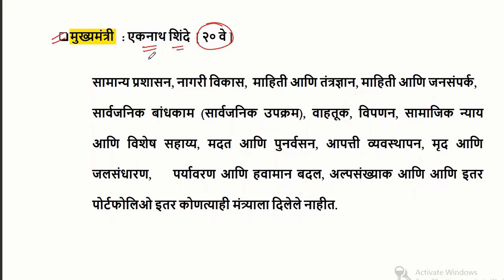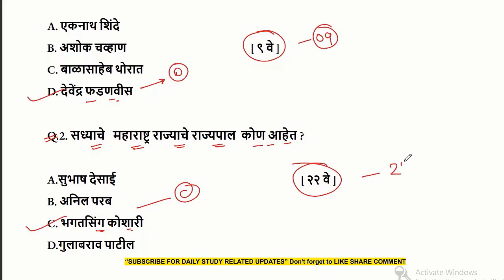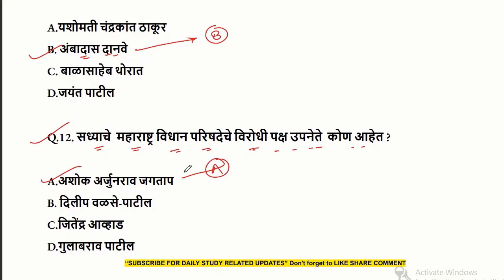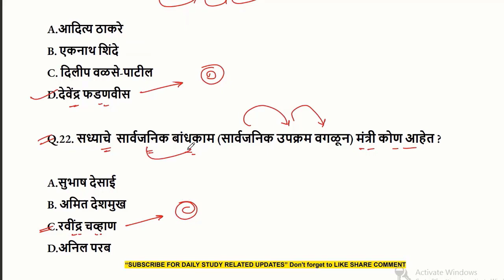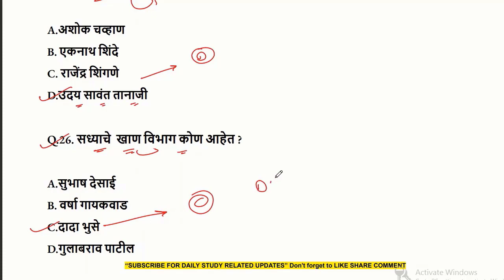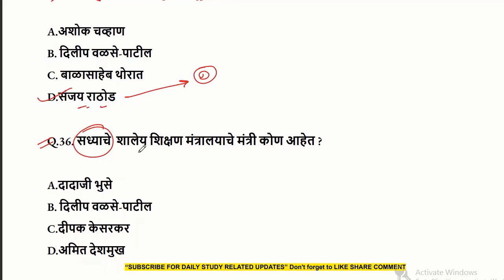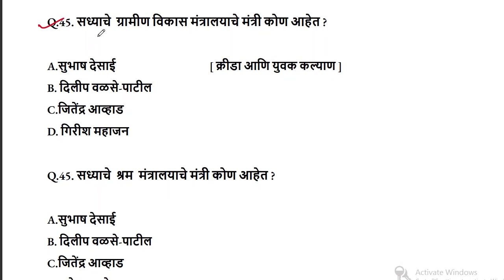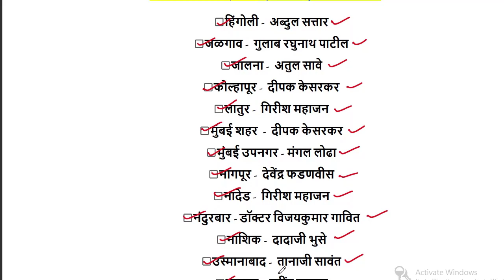उच्चपदे आणि पालकमंत्री | current affairs marathi today | chalu ghadamodi